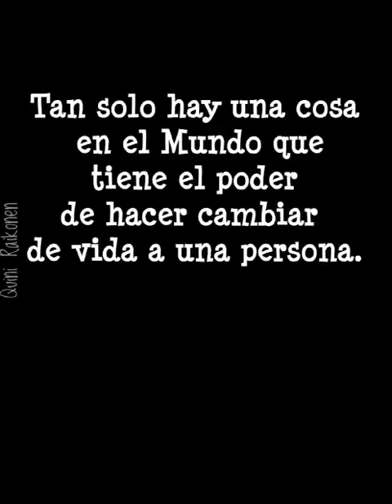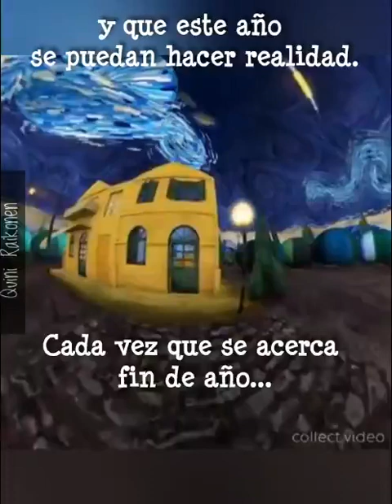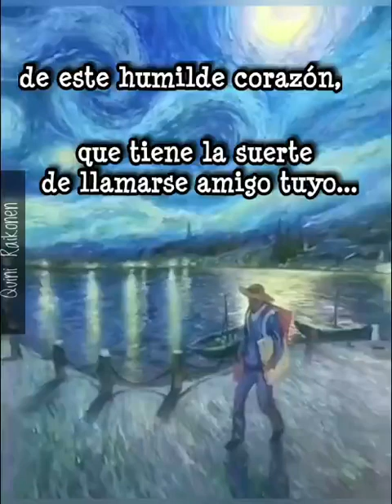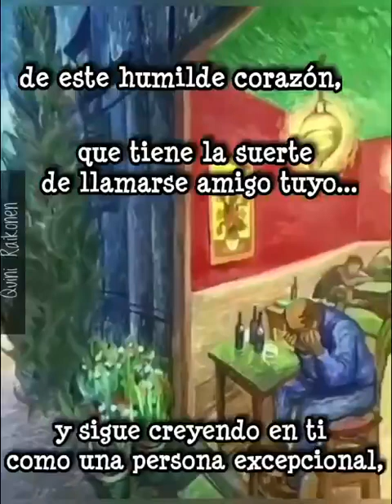FELIZ AÑO 2023 a tengáis una Buena Salida y una Buena Entrada de Año..Salud para tod@s..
Este video se le dedico a Isabel.. Una persona que por casualidad la conocí en mi operación de Cáncer y hoy por hoy es una de mis grandes apollos, me quito el sombrero de lo gran persona que es por dentro y por fuera.. Este video va por ti 💜 espero verte pronto para poder brindar este NUEVO AÑO 😘🤗🍀🍀🍀❤️🙌🙏

FELIZ AÑO NUEVO 2023 para tod@s..
Espero y deseo que paseis una Feliz Salida y Entrada de AÑO en compañía de toda la Familia y Amigos y Os Traiga Mucha Felicidad, Alegrías, Paz, Mucho Amor y sobre Todo MUCHA SALUD, un Abrazo 😘😘🤗💜⛄🎄🎁🎀🍾🥂🙌🙏